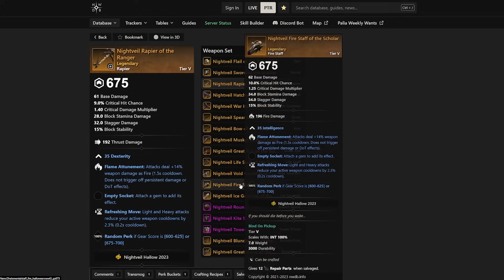Complete New World Halloween Event Guide & What's Changed in 2023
This is a complete New World Halloween Event Guide & what's changed in 2023 for the Nightveil Hallow New World event. The 2023 Nightveil Hallow event starts on October 18 and lasts until November 2023. Along with the event comes some New World Halloween event patterns, some new cosmetics, and much more. In order to earn then you'll have to defeat BAALPHAZU the world boss.